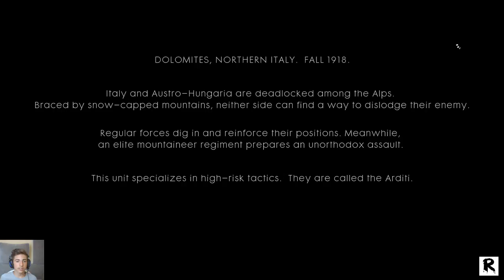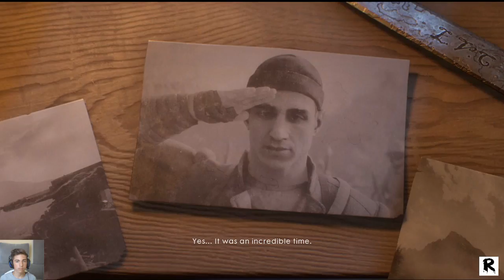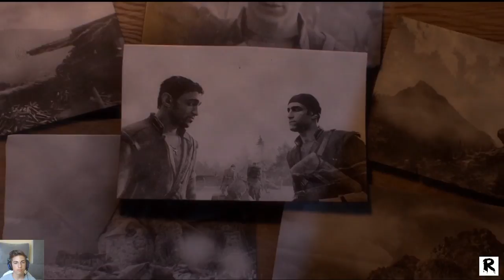Battlefield 1 #4 // Olasz csávó kalandjai - végigjátszás